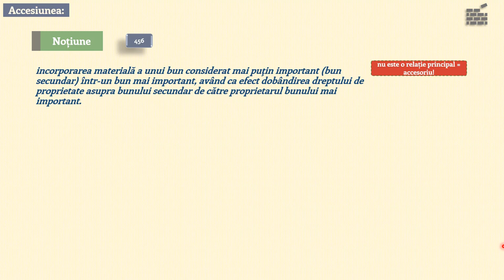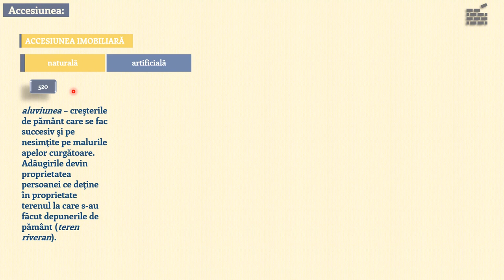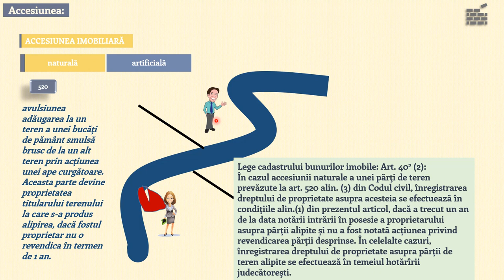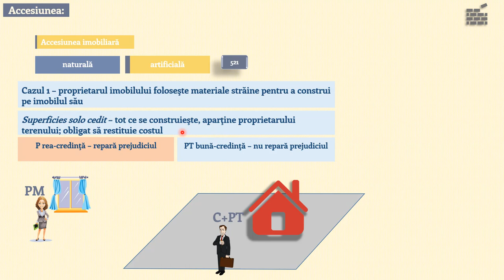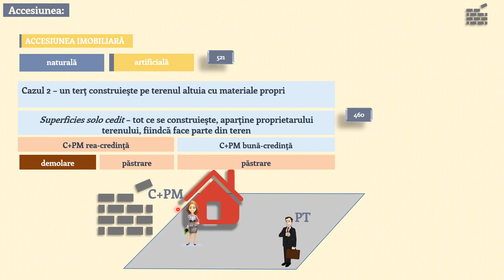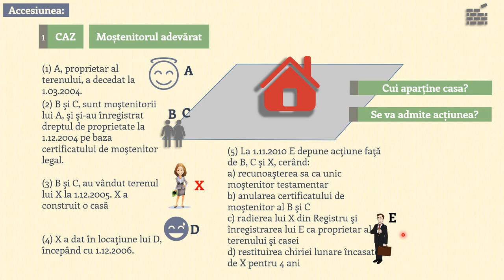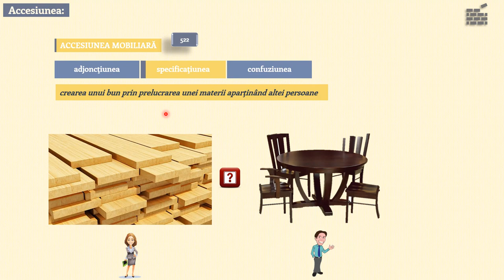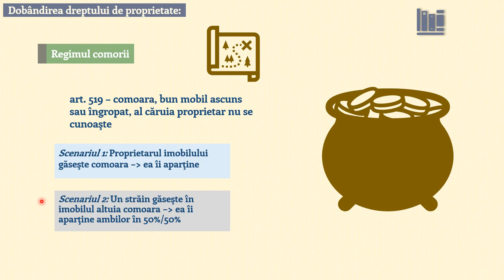DReale 2020 Tema 6 - Accesiunea - incorporarea materialelor tale in terenul meu+ (MD)